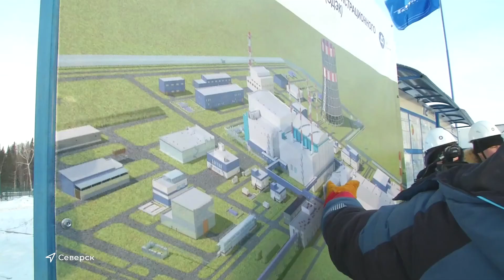Цеховой клуб заказчиков строительных объектов изучил опыт СХК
На строительной площадке опытно-демонстрационного энергокомплекса на этой неделе побывала большая делегация. В Северск приехали инженеры с атомных электростанций других регионов, а также представители субподрядных организаций, которые принимают участие в возведении объектов. Основной целью поездки стал обмен опытом по строительству и эксплуатации реактора.